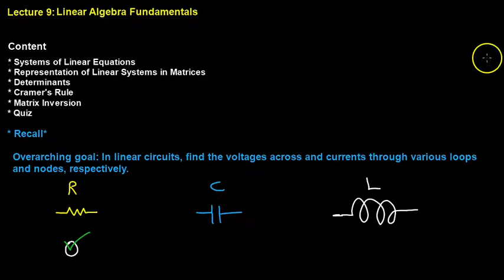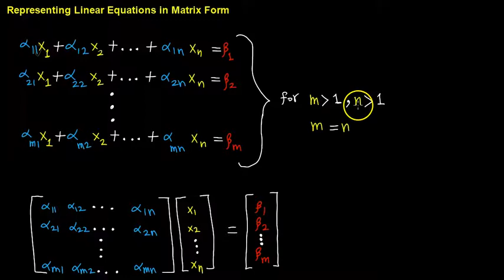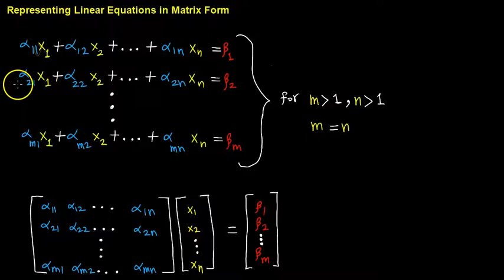Lecture 9: Linear Algebra Fundamentals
In this lecture the fundamental skills needed to solve systems of linear equations are presented. Algebraic methods such as elimination and substitution as well as linear algebra methods such as Gaussian elimination, Cramer's rule and the inverse matrix method are presented. Viewers are encouraged to view 3Blue1Brown's linear algebra series for gaining better intuition of linear algebra.

Time stamps:

0:0 - Introduction
2:10 - Simultaneous Linear Equations Review
11:45 - Representing Linear Equations in Matrix Form
25:30 - Example #1: Matrix Multiplication
32:40 - Methods of Solving Linear Systems of Equations
45:09 - The Determinant
54:14 - Cramer's Rule
1:05:10 - Example #1: 2x2 Determinant
1:08:26 - Example #2: 3x3 Determinant
1:15:19 - Example #3: Applying Cramer's Rule to 2x2 and 3x3 Matrices
1:35:22 - Matrix Inversion
1:40:17 - Example #4: Using Matrix Inversion to Solve for Unknown Variables